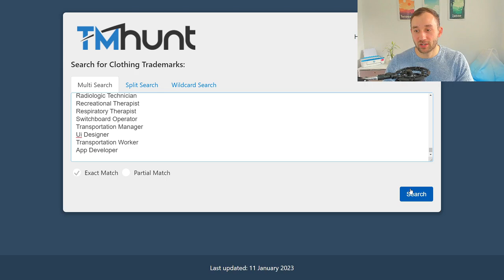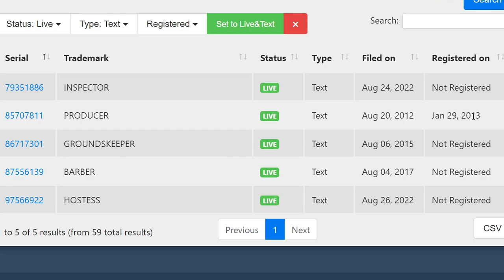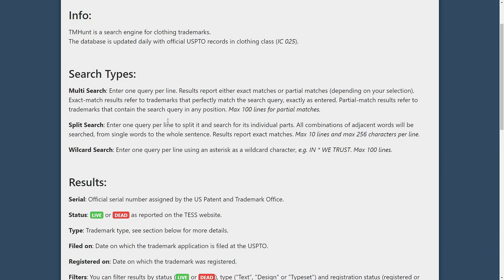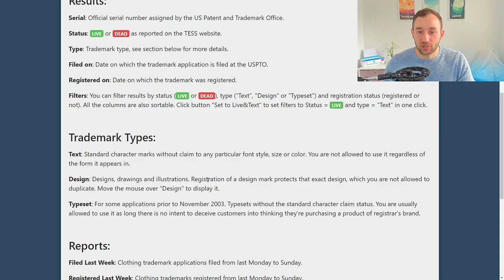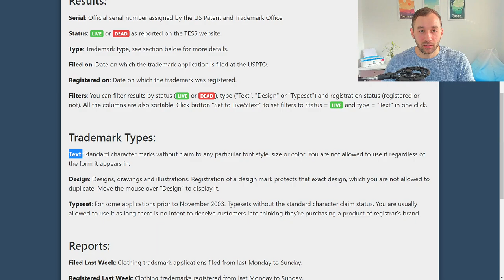The FASTEST way to check Trademarks in BULK!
I am a Graphic Designer who has been selling Print on Demand and Digital Downloads online since 2018. I am in Tier 20,000 on Merch by Amazon and have shops on many other Platforms including Redbubble, Teepublic, Zazzle, Spreadshirt, Etsy Teespring, Displate and more.